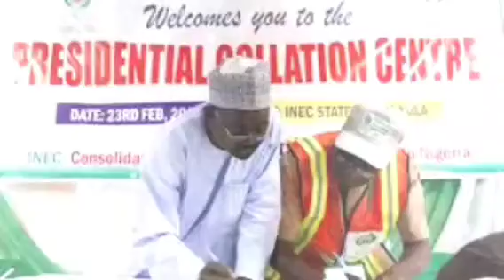PETER OBI FINALLY SEEK REFUGE FROM EUROPEAN UNION ORDERED NOT TO GIVEUP FOR LACK OF TRANSPARENCY